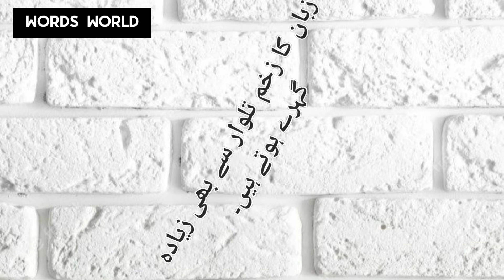Urdu Quotes/ motivation/ life changing lines